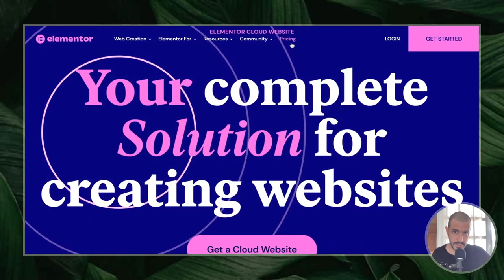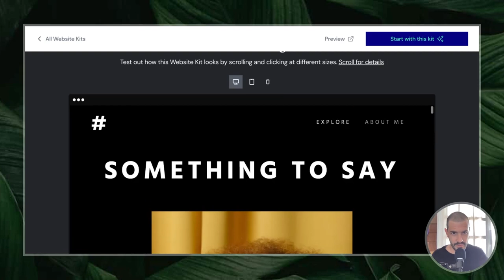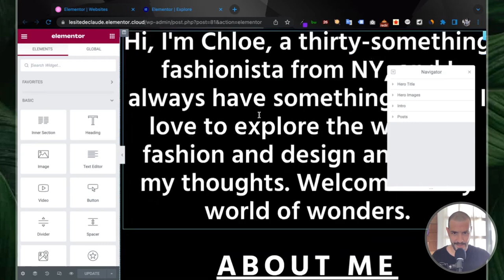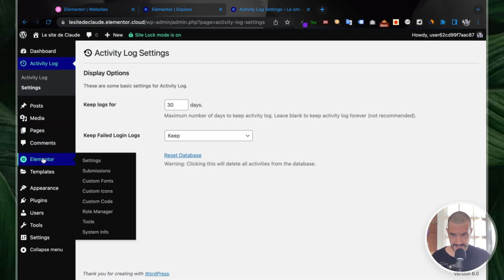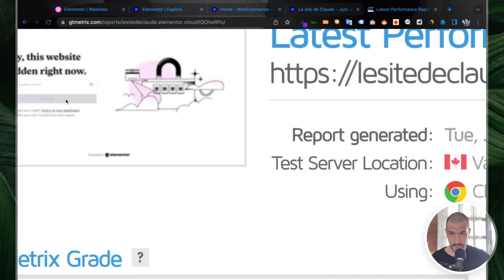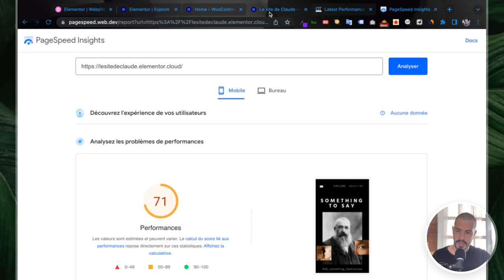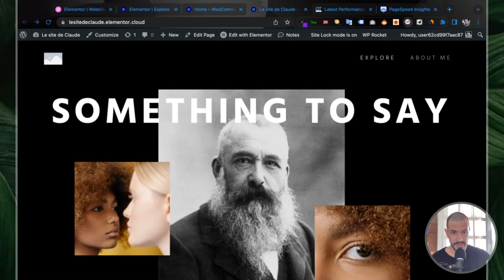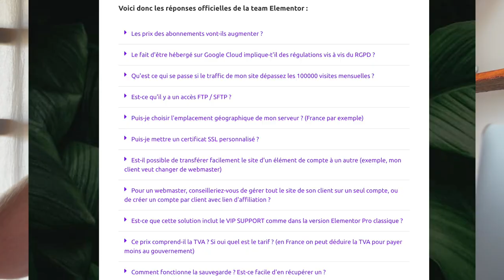Créer un site Wordpress avec Elementor Cloud Website : LE TEST !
📹 Description de cette vidéo :
00:00 Introduction
02:15 Présentation d'Elementor Cloud Website
03:30 Game Changer dans l'écosystème Wordpress ?
05:04 Sous le capot ? Spécificités techniques
09:07 Démonstration et test de Elementor Cloud Website
23:32 Prix de Elementor Cloud Website
23:51 Mon avis
27:06 Le futur de Wordpress ?
28:21 Fin de la vidéo